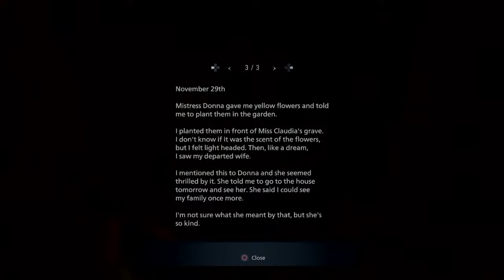The Miranda Tapes: Part 4 - Resident Evil Village